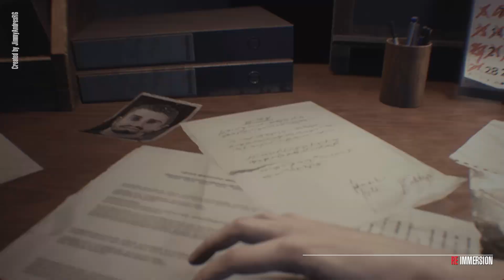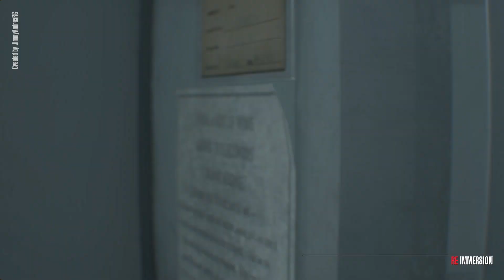Jill Valentine Definitive Classic Costume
This mod modifies Jill's classic outfit to make it the same as the 1999 original, without sacrificing detail or the physics of Resident Evil 3 Remake.